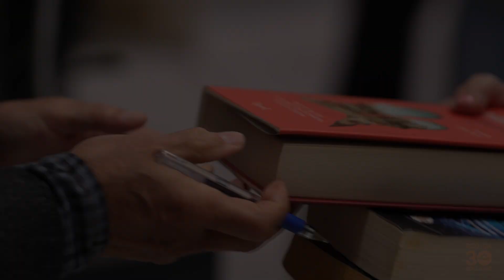2024 Dedica a Arturo Pérez-Reverte (Clip)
Cerimonia di Inaugurazione del Festival
Conversazione con Arturo Pérez-Reverte
conduce Bruno Arpaia
Teatro Comunale Giuseppe Verdi, Pordenone - 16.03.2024